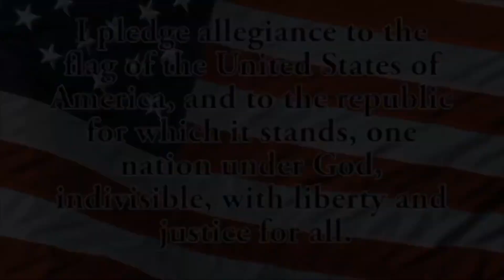BHS-TV Morning Announcements #059